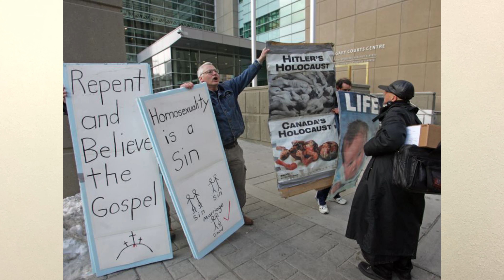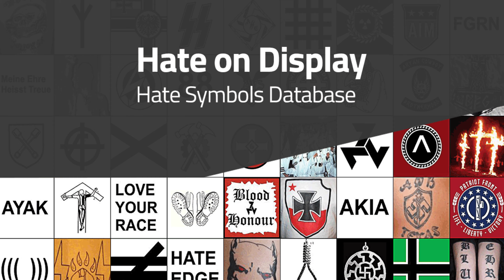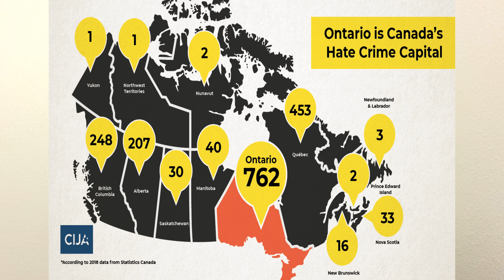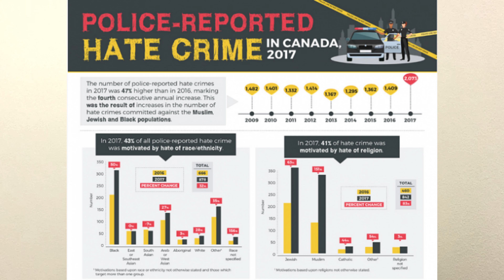Kanada Tarihi 14 - Nefret Suçu, Kapsamı ve Cezalar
Huseyin Gunarslan, PhD,
Kanada ve Birleşik Krallık Tarihi,
Department of History, University of Windsor Alumni, Canada,

Göçmen ülkesi Kanada
Kanada'da yaşayan diğer milletler,
Nefret suçuna uğrayan gruplar,
Gay ve lezbiyenler, yeni göçmenler ve hristiyan olmayanlar,
Yerliler, siyahiler ve yahudilere karşı nefret suçu,
Kanada kanunlarına göre nefret suçu ve tanımı,
Ceza kanunu 318 ve 319. madde,
Sosyal medyada nefret suçu,
Mahkemelere taşınan nefret suçları,
Cezalar, meslekten atılmalar,
Nefret suçuna uğrayanların yapması gerekenler,
Okullarda çocukların ayrımcılığa uğraması,
Kanada polisini bilgilendirme.